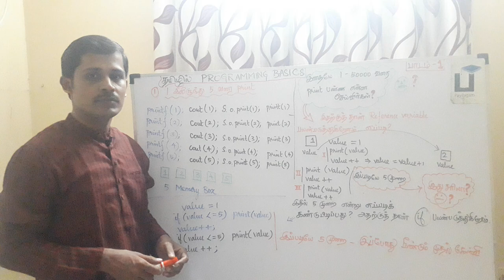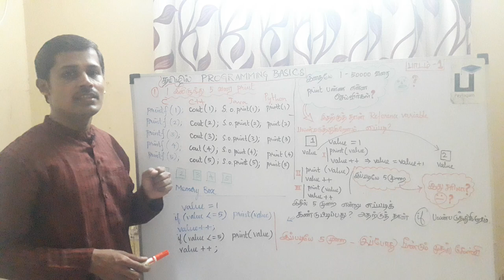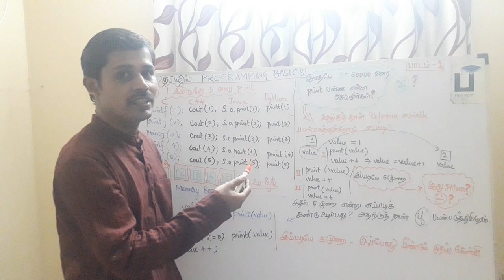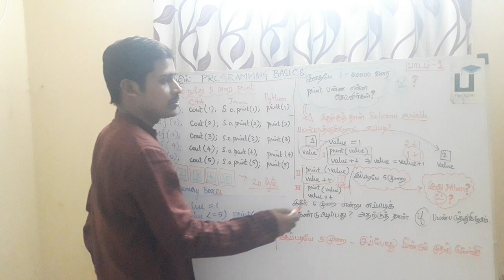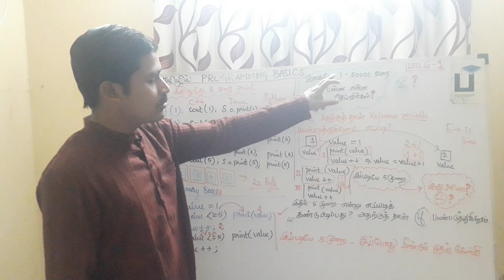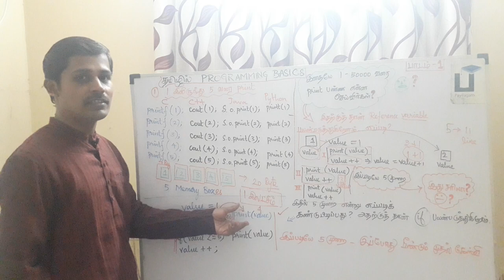Data Structure in Tamil - 1 - Program. Basics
Programming, Data Structure basics in Tamil here.

 1) Java in Tamil
 2) Programming in Tamil
3) Data Structures and Recursion in Tamil
 4) Exception Handling in Tamil
5) Java String in Tamil
6) Java Collection in Tamil
7) Java Regular Expression in Tamil
8) Java File Reading, Writing in Tamil
9) Java Collection in Tamil